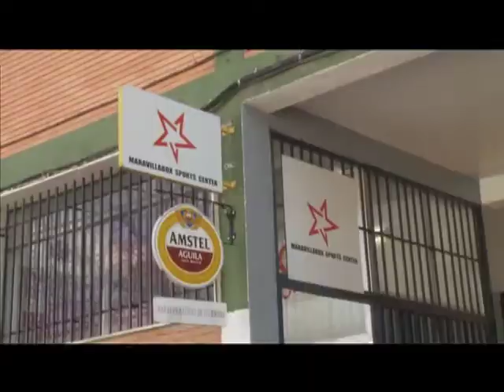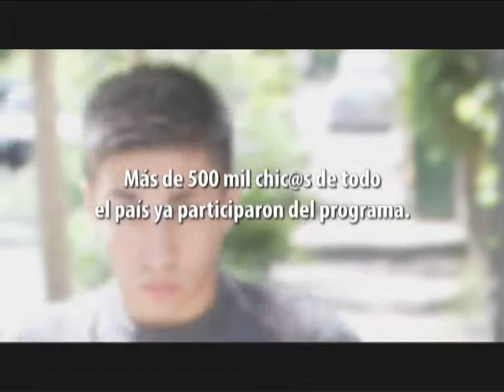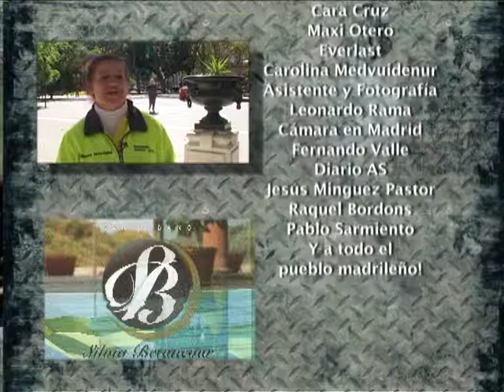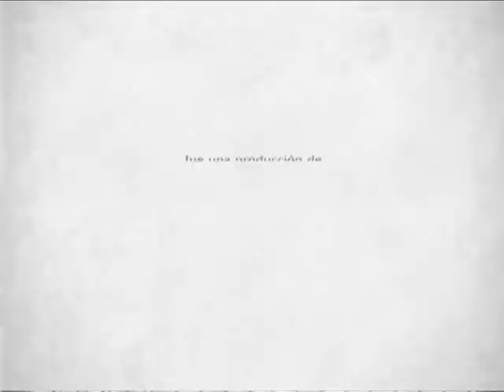Gag Temp 6 cap 9 madrid4